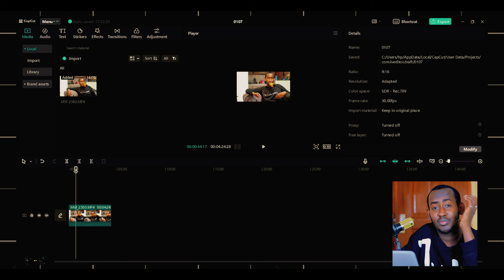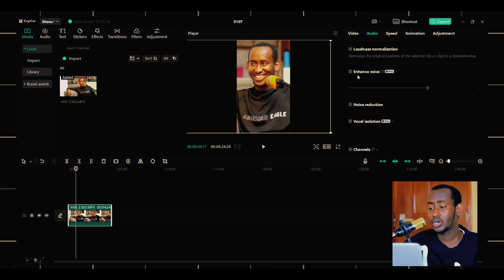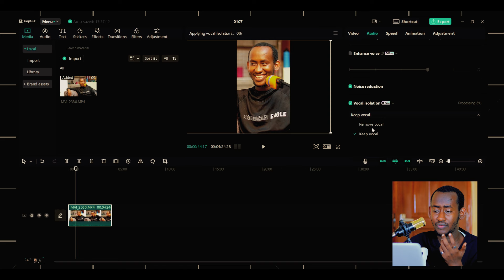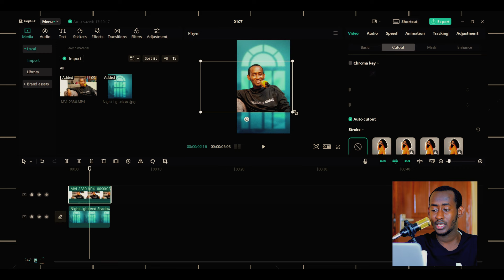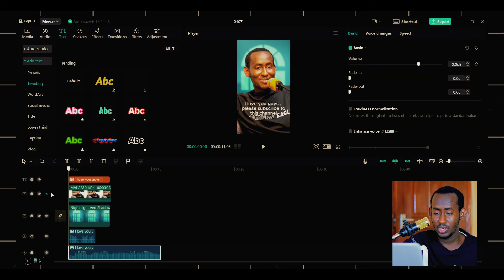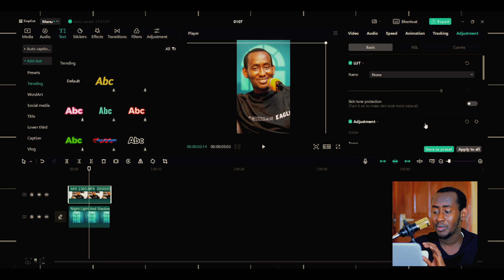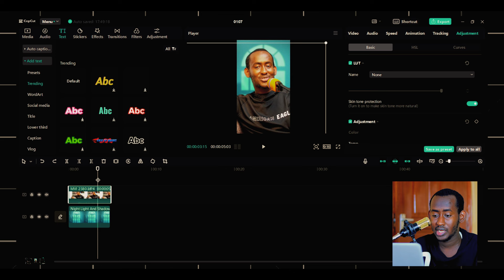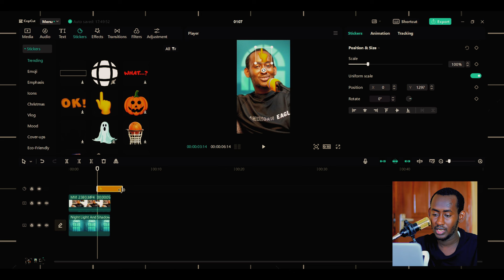5 Features oo Cusub ee CapCut 2024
5 Features oo Cusub  ee CapCut 2024

                   اَللَّهُمَّ صَلِّ عَلٰى مُحَمَّدٍ وَعَلٰى آلِ مُحَمَّدٍ

ignore -

Capcut New Update 2024
Capcut New Features 2024
5 CapCut Features in 2024